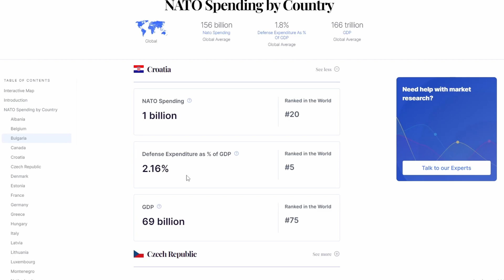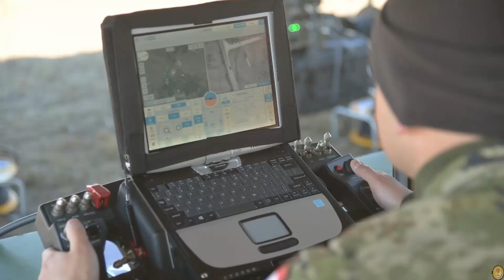IN WHAT SHAPE IS THE CROATIAN MILITARY? - Military analysis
In todays video we will examine the Croatian military.
Video credits: CC MORH.hr